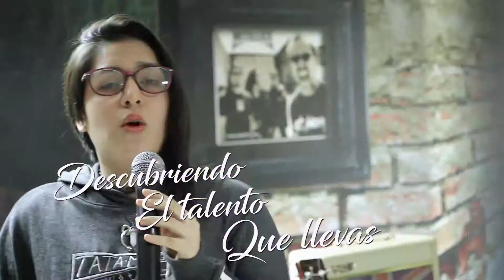ESCUELA ROCKWASI TEMPORADA REGULAR SPOT 2019